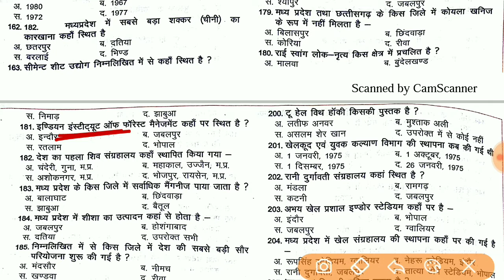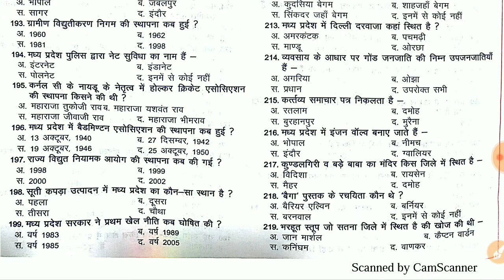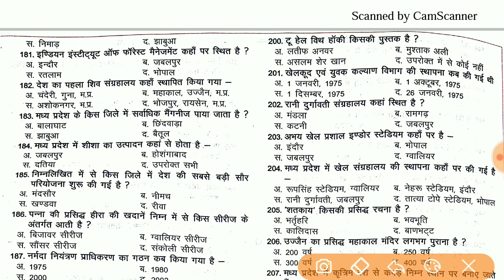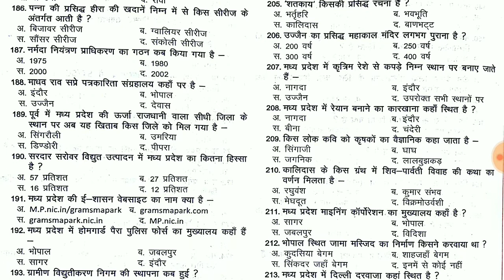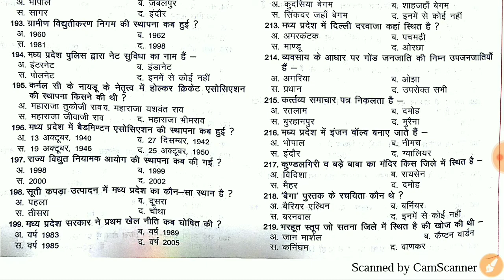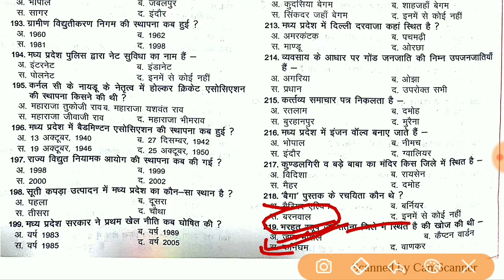MPGK~MCQ |वस्तुनिष्ठ प्रश्नावली|(Part6)|for MPSI | MPPSC | PEB | mp state level other exam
Hello friends -
!s Lectures me hum मध्य प्रदेश वस्तुनिष्ठ प्रश्नावली Part6 MCQ part6  Discuss Karenge
Most imp  मध्य प्रदेश वस्तुनिष्ठ प्रश्नावली  MCQ  discuss karenge Jo har exam me puch ja chuke jate hai
सामान्य ज्ञान सीरीज में प्रत्येक वस्तुनिष्ठ प्रश्नावली Part6  part6
मध्य प्रदेश महत्वपूर्ण तथ्य MCQ
वस्तुनिष्ठ प्रश्नावली MCQ
प्रतियोगिता परीक्षाओ में पूछे जाते हैं .
MPGK most imp fact in hindi
MPGK for MPSI Best for
PEB MPSI mp state Level other
Imp  of mp gk
mppsc
mpsi
Vyapam
mp police  group4
mp state level  other exam   Vyapam | Study GK  in hindi
Mp gk | MPGK MCQ
Mp police  mp si      mppsc
Khandelkar Academy
Vikram khandelkar gk
Vikram sir
Vikramsir
By Vikram khandelkar
Vikramkhandelkar

IS Video Lecture me hum मध्य प्रदेश सामान्य ज्ञान(Madhya Pradesh general knowledge),MPGK Discuss Karenge will Study, Cover Karenge
Topic wise Syllabus According Book PDF se 😊

Book Name - तथ्यात्मक मध्य प्रदेश बुक हिंदी ग्रंथ अकैडमी राइटर प्रोफेसर धर्मेंद्र तिवारी जी |
MPGK Book PDF Chapter Wise Discuss
Thanks

Useful For
MPPSC,PEB Exam, MPSI, MPPOLice Patwari exam, MPForest Exam, Group 234,

MPGK-Complete:
Vist & Watch Playlist List: